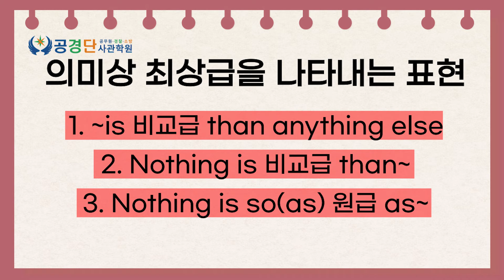✏️최상급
출처 : ebsi 영어 용어 사전

인천 공경단학원에서 9급공무원, 소방공무원, 경찰공무원 공시생을 위한 공무원 영어 용어 문법 모음집을 제작하였습니다.
앞으로도 꾸준히 공무원 영단어를 업로드 할 예정이니 많은 관심 부탁드립니다.